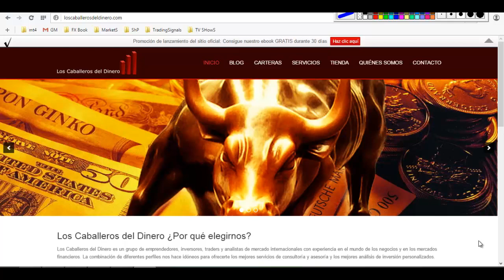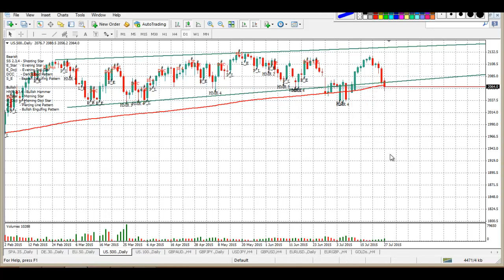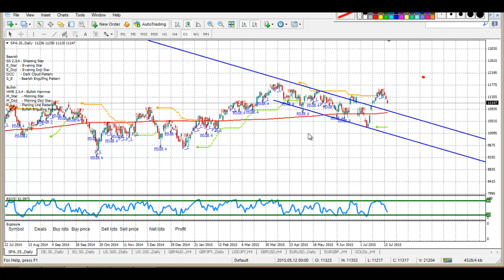27 JUL - Análisis FOREX, SP500, DAX, IBEX y ORO - Gonzalo Cañete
Hola amigos,

Os dejamos un análisis de la jornada importantisima vivida hoy, China, la posible subida de Tipos de Tipos de la FED, EL GDP Trimestral Americano para el Jueves. Analizamos ORO; DAX, SP500, GBPUSD, EURUSD y el IBEX35.

Dedicamos este análisis a nuestros amigos del Blog "Los caballeros del dinero".

Gonzalo Analiza niveles a vigilar en el EURUSD, SP500, DAX30 entre otros y da una interpretación a lo que esta pasando.

¡APUNTATE A LOS CURSOS GRATUITOS CON GONZALO CAÑETE!
Contacta con el analísta y aprende a interpretar el mercado con verdaderos traders sin gastarte miles de euros en formación.